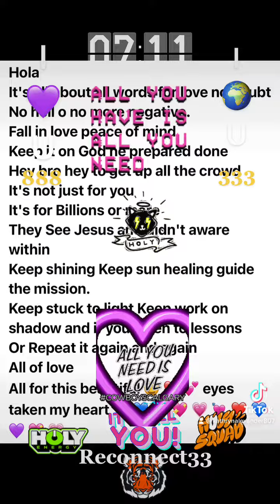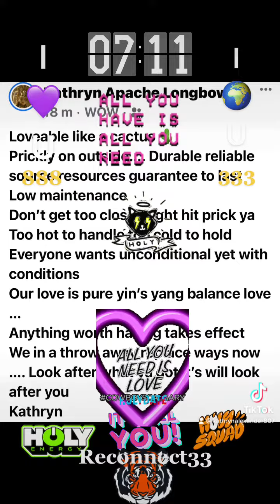Reconnect33 do you